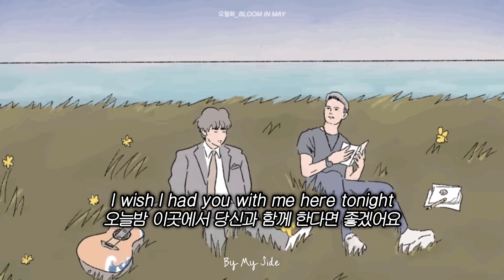간절하고 분명한 고백, By My Side - 하현상 & Etham [가사/해석/번역]